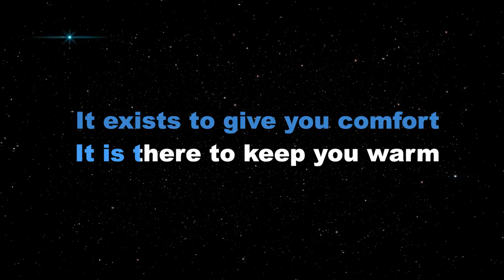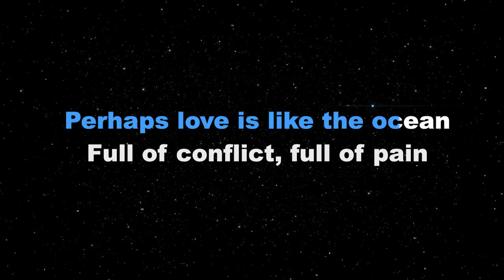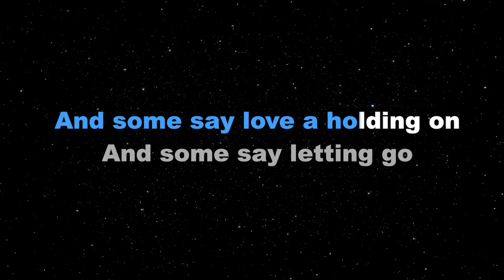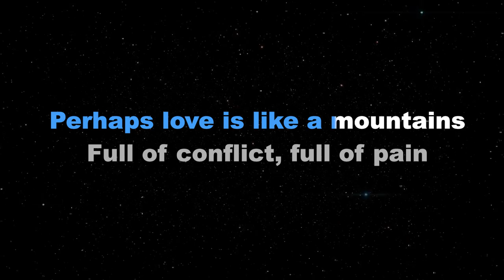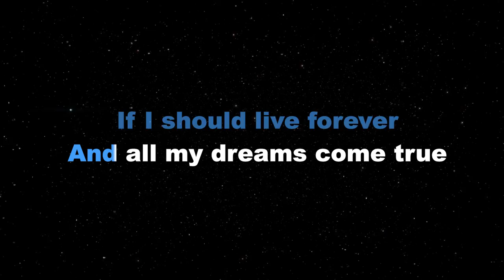PERHAPS LOVE - John Denver/FEMALE KEY (KARAOKE PIANO VERSION)